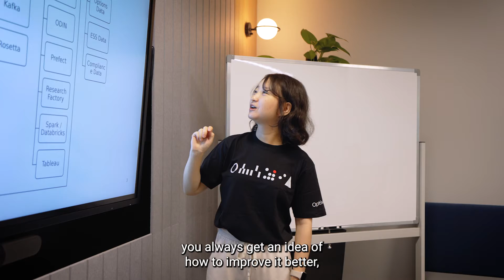Meet Jing, Application Engineer at Optiver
Jing shares insights into what she does at Optiver, as well as the opportunities she's been given to relocate from Shanghai to Singapore. She also shares her top tips for future leaders that are considering a career in STEM.

Or explore the exciting career paths available.